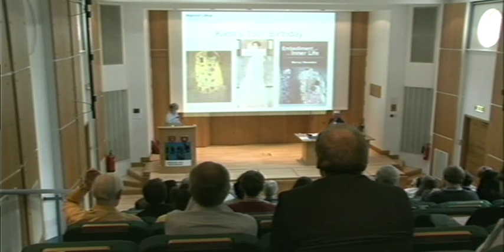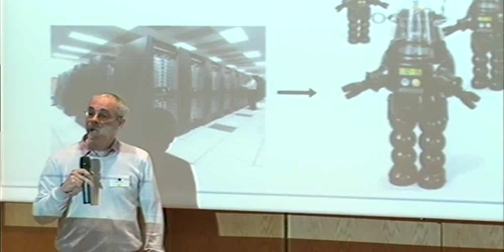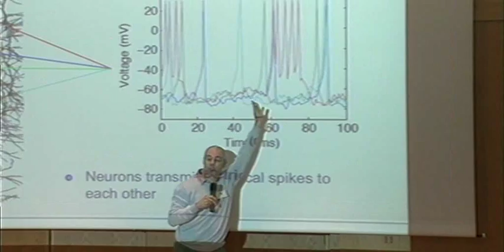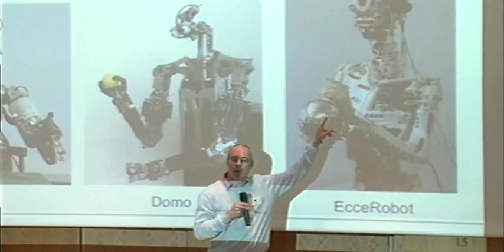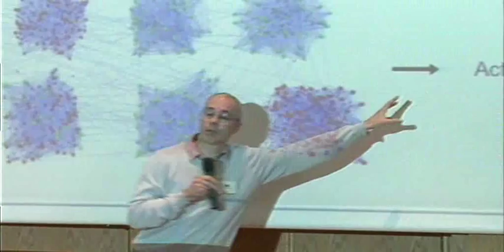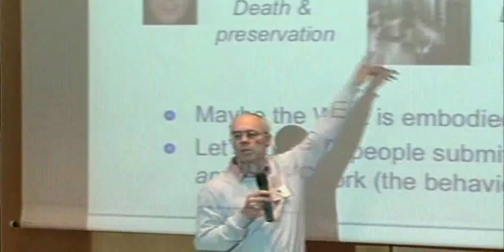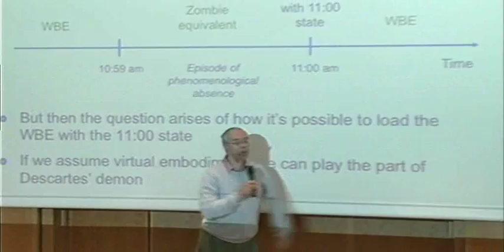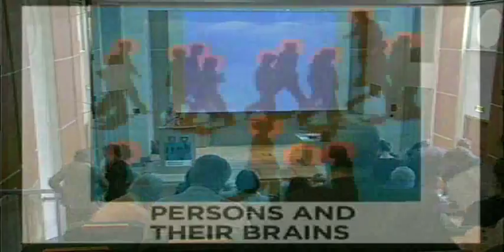The Possibility of Artificial Consciousness - Murray Shanahan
One way a scientist might set about building a conscious artefact is to attempt to make a near perfect simulation of the brain of a small animal, say a mouse, and then to "wire it up" to a mouse-like robot body. In this talk I will introduce some of the technological challenges this would involve, and ask whether the resulting artefact would in fact have conscious experiences. After reviewing some standard philosophical arguments for and against, I will extend the discussion to the human case. Suppose human-like artificial consciousness were possible. Would this devalue our sense of humanity or degrade the concept of personhood?